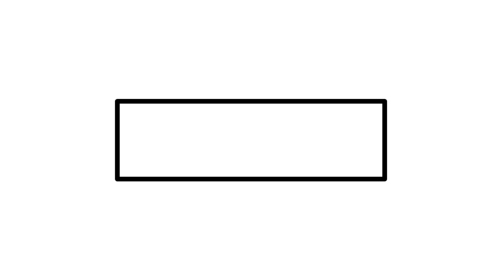Spesies Hiu Terbesar Di Dunia Yang Sangat Mengerikan | FAKTA UNIK ID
Konten ini hanya bersifat menghibur dan menjelaskan tentang Spesies Hiu Terbesar Di Dunia Yang Sangat Mengerikan | FAKTA UNIK ID
Setelah kita melihat tayangan ini, diharapkan menjadi KONTEN YANG MENARIK UNTUK DI TONTON. Dalam tayangan ini, kita dapat menyaksikan bahwa bukan hanya paus saja yang merupakan hewan terbesar di lautan, melainkan Hiu juga merupakan hewan terbesar di lautan bahkan ukurannya hampir menyaingi ukuran paus..
Terdapat 500 spesies Hiu yang menghuni lautan, beberapa diantaranya telah kita bahas di video ini..

Dan nyalakan tombol lonceng agar anda tidak ketinggalan info menarik seputar FAKTA UNIK ID
Terimakasih dan sampai jumpa..

Dan saya tidak memberikan jaminan tentang kelengkapan, keandalan, dan keakuratan informasi ini, dan risiko ada di tangan Anda.